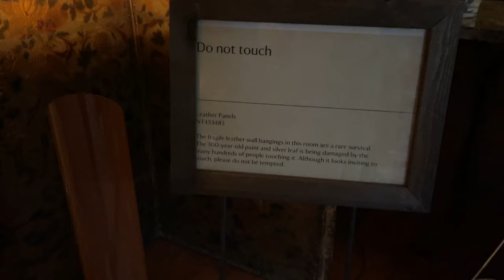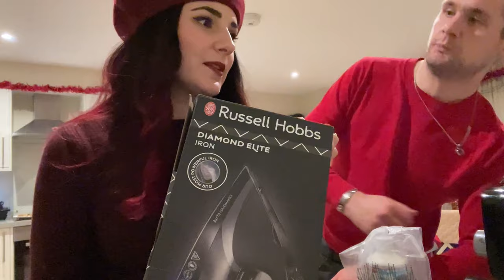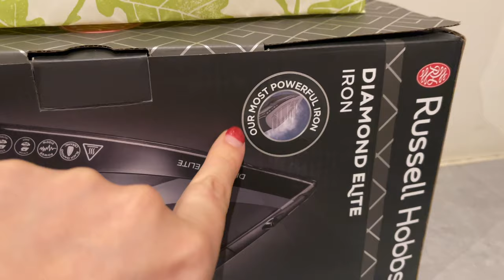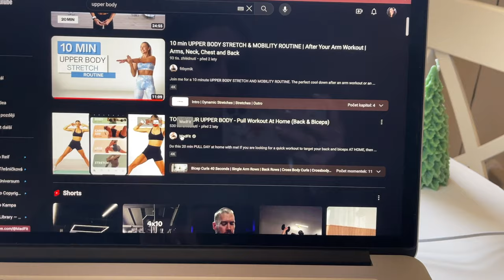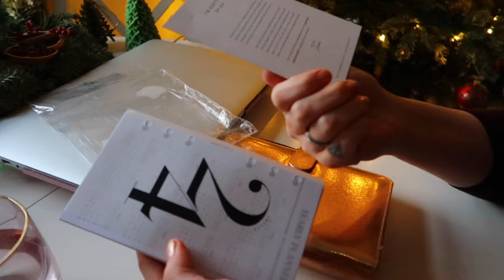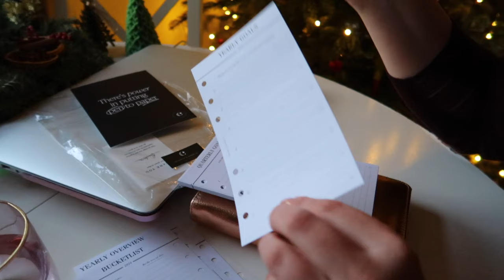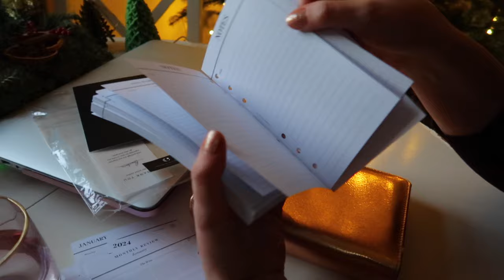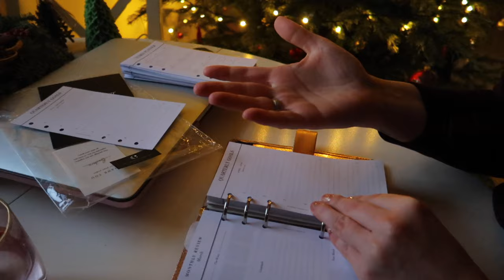Jak plánuji (+tipy), cíle pro 2024, loučení s Vánoci, home haul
Vítejte u nového vlogu ♥

V tomto vlogu vás sebou vezmu na poslední vánoční dům, dáme sbohem Vánocům, dám vám tip na vlasovou pokožku, ukážu vám jak plánuji a co mě motivuje a rozbalíme spolu jednu zajímavou zásilku z Amazonu.